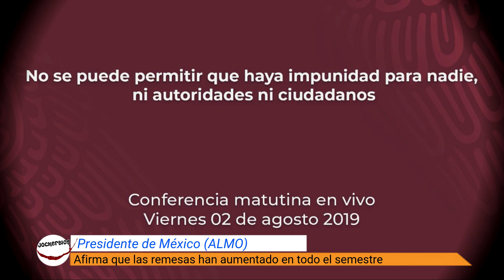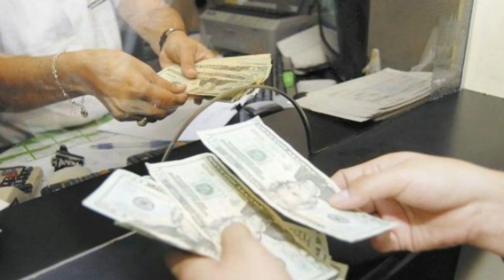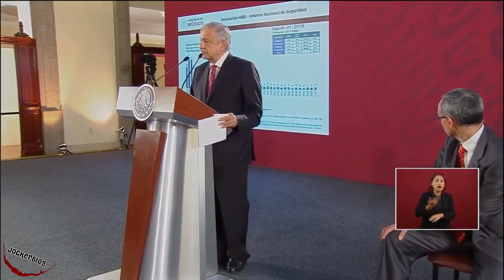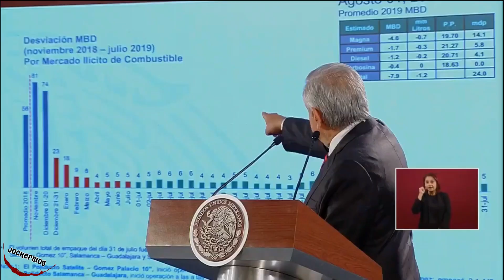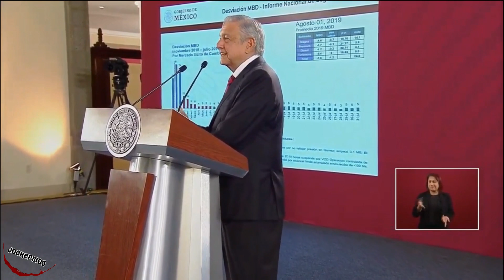El Gobierno de la 4t y sus "Yo tengo otros datos": AMLO | ¿Se esta reactivando el Huachicol ?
El gobierno de la cuarta transformación en México, presidente de los Estados Unidos Mexicanos, Andrés Manuel López Obrador(AMLO)

Dato adicional:
Explicamos que obtuvimos un ahorro de mil 600 millones de pesos en la negociación de prestaciones a dirigentes sindicales de Pemex. El ajuste se hizo arriba, no afectaremos a trabajadores. Hubo voluntad de su parte.

El gobierno es respetuoso de los sindicatos y busca es convencer de que ya no hay privilegios para nadie.

Estamos iniciando una etapa nueva a partir de la reforma laboral. Ahora se garantiza la democracia sindical, no se auspicia el sindicalismo charro o a sindicatos blancos hechos por los patrones para no garantizar derechos laborales.